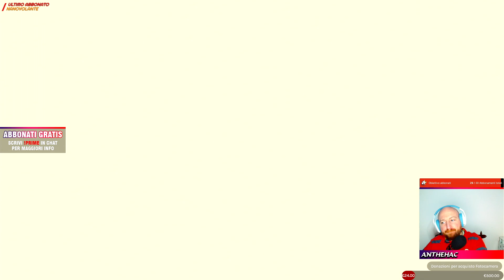BLACKTAIL [Let's Play Gameplay ITA Parte 3] ► Slavitza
00:00 Introduzione
00:42 Riassunto puntate precedenti
10:07 Segui il sentiero di briciole
14:50 Esamina il pupazzo
25:48 Ricordi
37:04 Raggiungi la quercia rossa
54:17 Segui il sentiero di briciole
01:27:31 Insegui lo spirito di Slavitza
01:37:05 Ricordi
01:54:36 Affronta l'idolo senza volto
02:04:55 Risolvi tutti gli enigmi
02:16:30 Chiusura